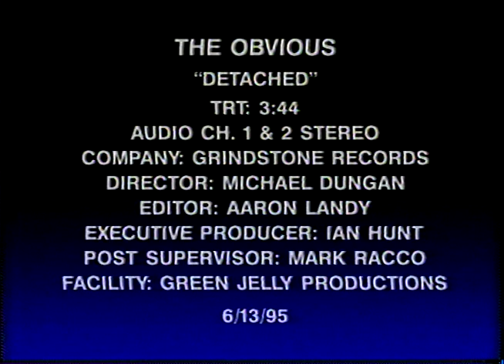The Obvious "detached"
Live @ Mayfest University of Utah Student Union Plaza "1995"